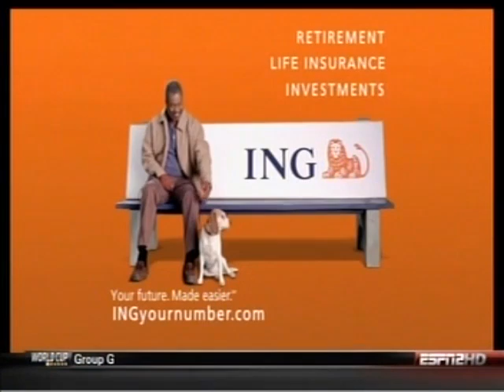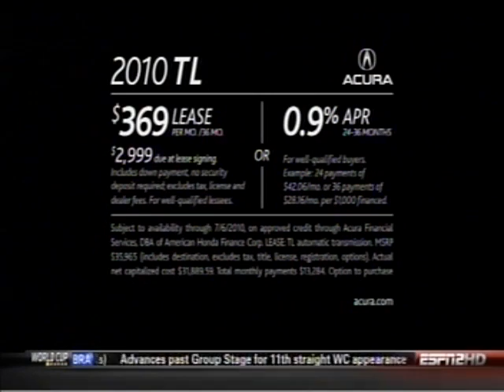2010 CWS Clemson vs. South Carolina game 1